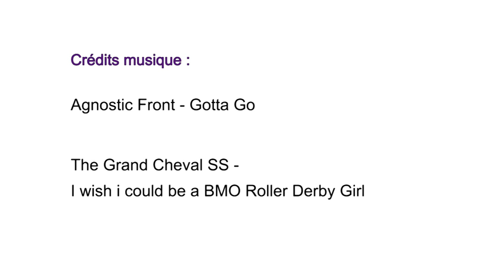B.M.O Roller Derby Girls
Brest Métropole Océane Roller Derby Girls

Images de matchs Vs Rennes Roller Derby, Lutèces Destroyeuses (Paris), The Spiders'Black Widows (Rouen) et Roller Derby Metz Club